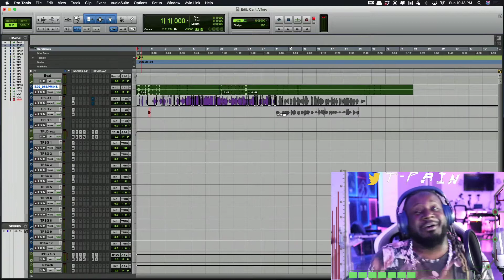T-Pain Tells a Story About His Wife on Tequila